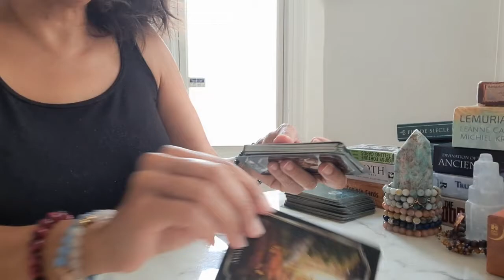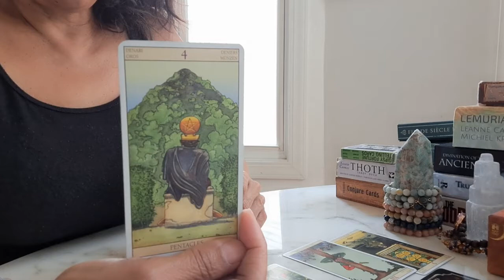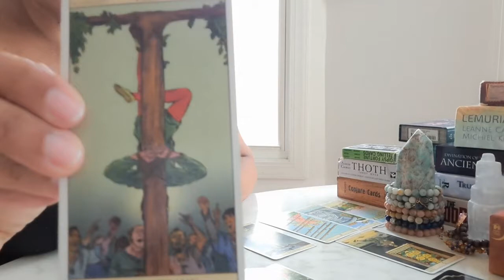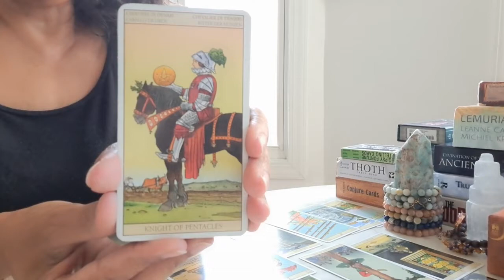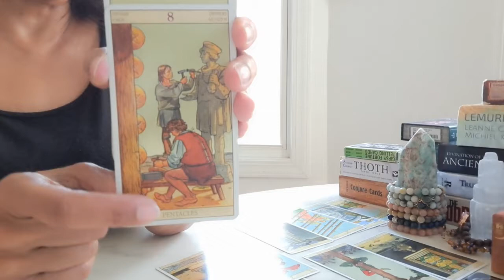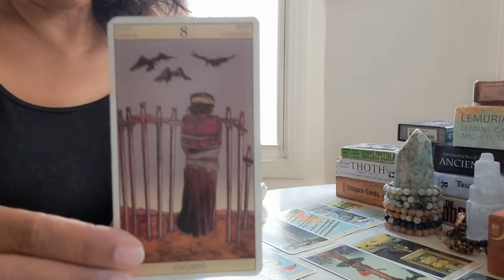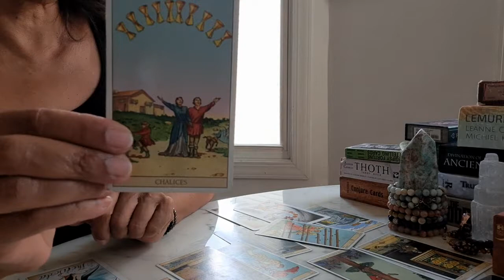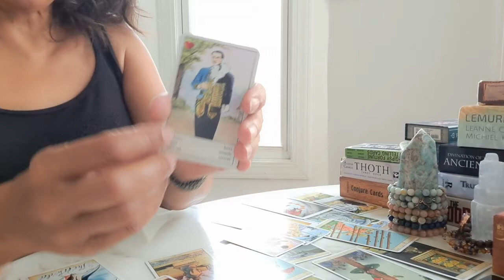Penny pinching King of Swords slowly closing out cycles, needs a new hustle.☆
Take what resonates, discard the rest. Strong moon energy with a heavy trickster vibe. Listen to your gut, use your discernment. Keep head on swivel.